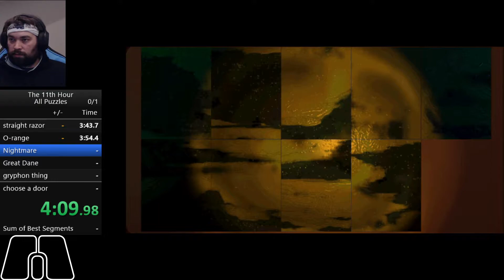The 11th Hour Speedrun Any% PB 17:52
Stupid Doll house.